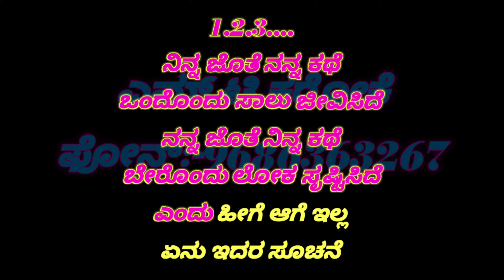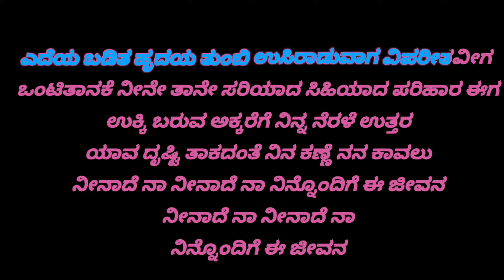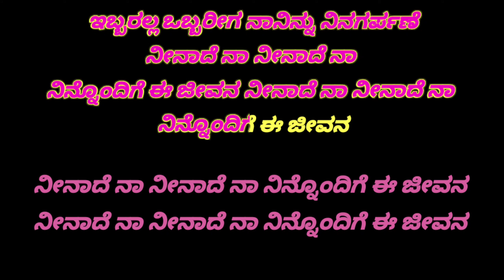Neenaade naa kannada karaoke lyric